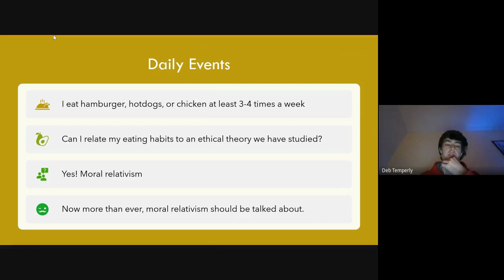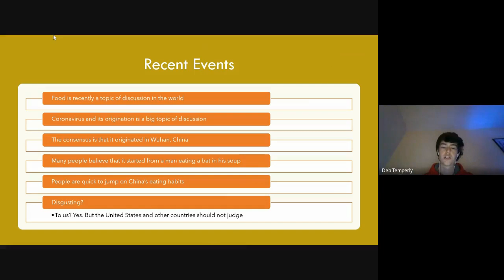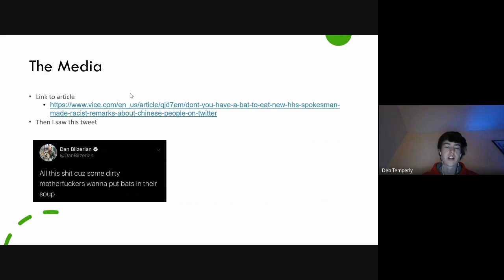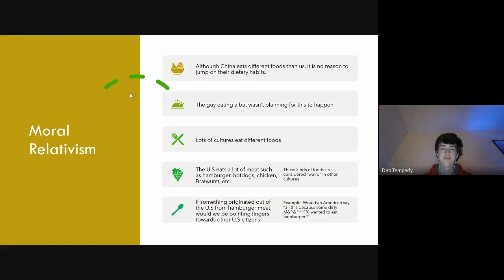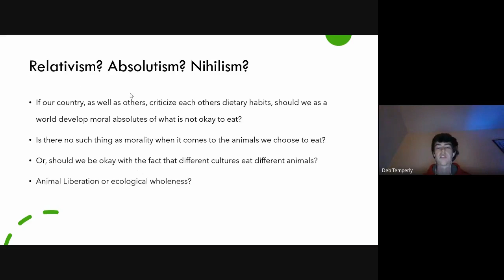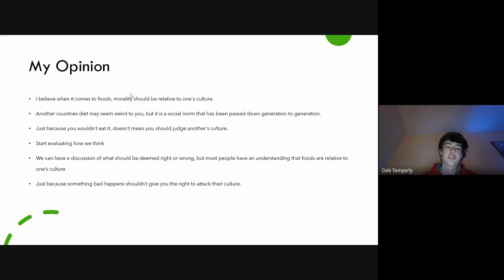Mitchell Temperly - Ethics Presentation 4/20